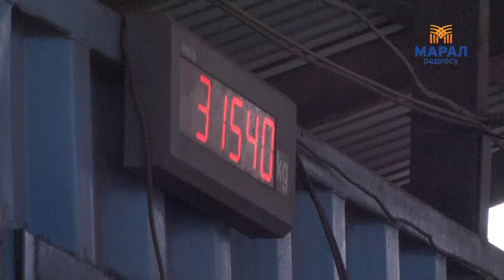Кара-Кечедеги казылган көмүрдүн көлөмү өстү